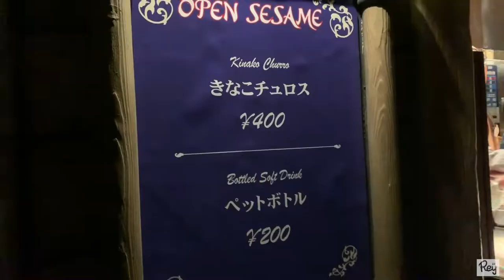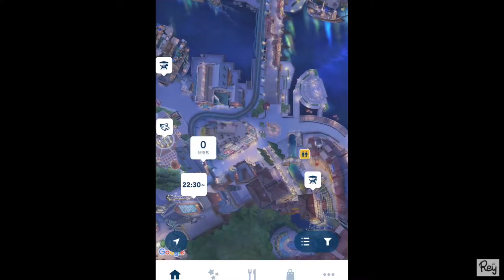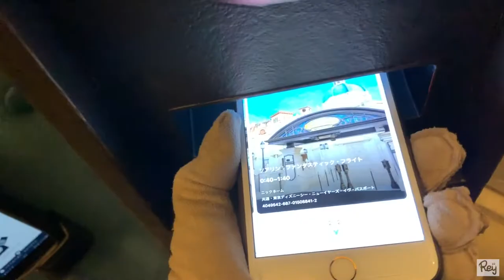【ディズニー】コロナ前最後のディズニーカウントダウン2020レポ!!混み状況、花火、どんな感じだったの???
こんにちは！

今日は記念すべき!!!
2019年から2020年への
"ディズニーカウントダウンパーティ2020"へ行ってきた
12/31、1/1の2日間のレポです☆

もうほんっっっとにね、
花火の感動がすごくて
曲と重なるとこんなにも感動するんだ！
って正直、久しぶりにちゃんとディズニーの花火をみたし、
すごく幸せな時間だったのでそのレポと、

あと気になってたのが混み状況!!!
今回、シーからインしたから
ソアリンのファストパスも取りたかったし、
他のアトラクションもどれくらいの混み状況なのか知りたかったから
それのレポも撮ってきました!!!

p.s.
今思えば、コロナ前だったので
これが最後のディズニーカウントダウンになっていると思うと
ほんっとーーーーに行けたことが
とってもとってもラッキーだったし
行けててよかったなとつくづく思っちゃいました、、!(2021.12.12.)